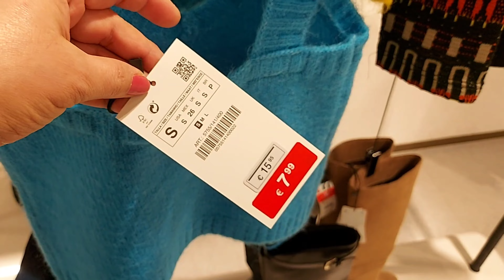ZARA ‐40% SALE WOMEN'S NEW COLLECTION JANUARY 2022